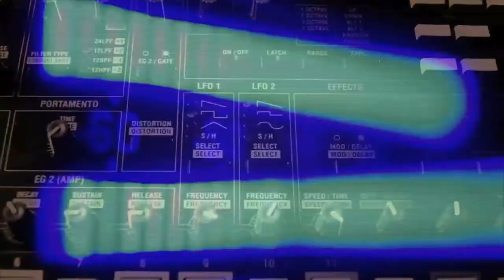Mr. South Africa 2013 - The Journey E1 (Capetown-RoadTrip CTICC Cape Town & Tiger Tiger)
Episodes will be release Thursdays at 19:00  Local South African Time.
Produced By: @GeorgeMoralesTV
Graphic Design: Rudi Baker

"I'm Too Sexy" Artist: Right Said Fred